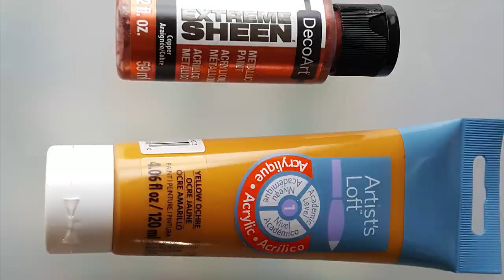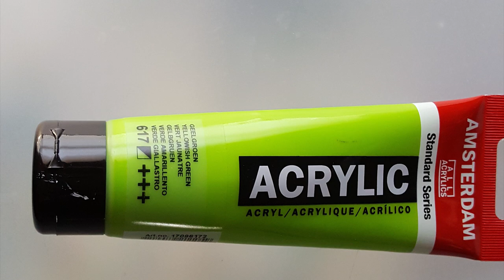(088Y) Bloom Swipe with Extreme Sheen Metallics for Shimmer | Acrylic Pour Painting | Fluid Art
Hi Guys, it's Pamela. Here's my latest Bloom recipe which works well for swiping and stretching. If you are wanting to make the actually flower looking Blooms. you may want to add more varnish to the pouring medium to thin out a bit. Everyone has a different recipe and you can achieve cells without silicone if you understand the density of the paints you are using. It just takes practice. LOTS OF PRACTICE!

Recipe:

pouring medium
1/2 part Minwax poly shown in video, 1/2 part Jo Sonja Gloss Varnish
2 part Behr Gloss base shown in video
1 part softbody acrylic paint
(you may add a couple of drops of water or more poly to thin or Golden's Wetting Agent)

pillow or base white
Glidden Premium base 1 white (indoor) shown in video- 4 cups
Gac 800 1 TBLs.
1 TBLs. distilled water

cell activator
1 t. Amsterdam white (I've tried Lukas Studio also)
1/2 t. GlueAll by Elmers
1 drop Minwax Wood Conditioner (optional)
3 t. American Floetrol
drops of water to consistency

It really helps YouTube creators if you click a few links to help sponsor the channel :)

 This content is free on YouTube and if you are a BIG FAN :P ,  then please SUBSCRIBE and HIT THE NOTIFICATION BELL that pops up so you can't miss an upload!
Save my videos to your favorite playlist and checkout my WebSite too.

 It's sincerely and greatly appreciated,

Pamela McClendon :))

Pin on PINTEREST
Check me out on INSTAGRAM
Hang with me here TIKTOK